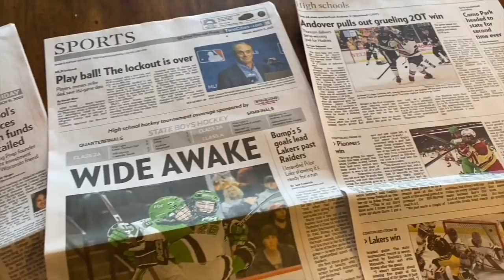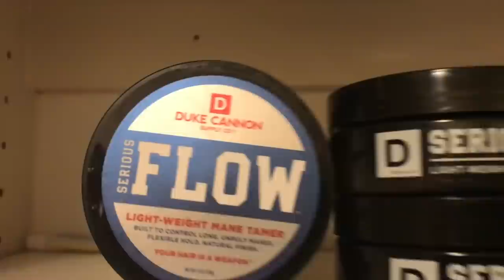2022 Minnesota State High School All Hockey Hair Team Presented by Duke Cannon.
Wind up the flow ferris wheel, because salad is back on the main stage at the 2022 Minnesota High School Hockey Tournament. Welcome to Flowchella!